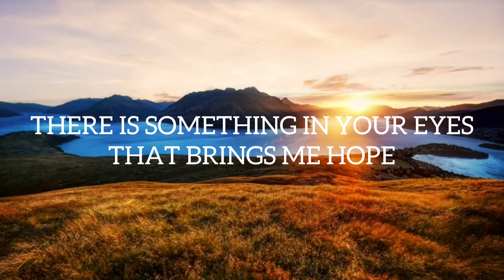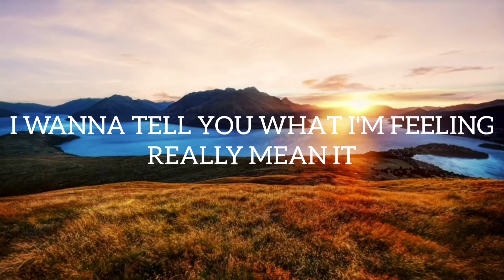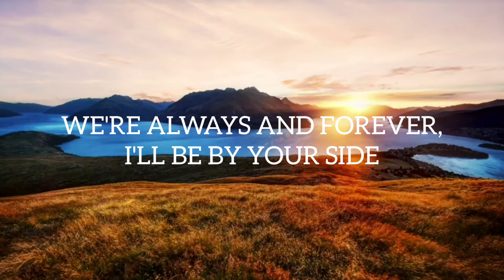END OF TIME - (lyrics)| Alan Walker & Ahrix, K-391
End of time - lyrics

[Verse 1]
When things are right
Then you just know
'Cause when there's love
You don't let go
So as long as you're with me
You're not alone, you'll never be

[Pre-Chorus]
I wanna tell you what I feel and really mean it
I wanna shout it from the rooftop to the sky
'Cause if you ever need a friend
You know I'll be it

[Chorus]
I'll cross my heart and hope to die
When days are dark and stars don't align
We're always and forever 'til the end

[Verse 2]
When we look back and when we're old

[Bridge]
Put your hands to the sky
Always and forever by our side
Always and forever 'til the end of time

[Outro]
Always and forever til' the end